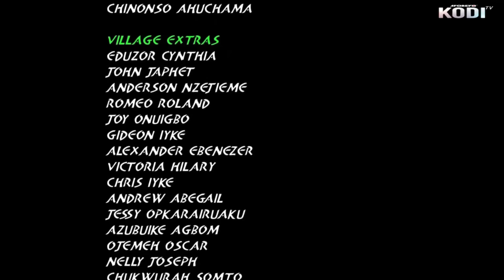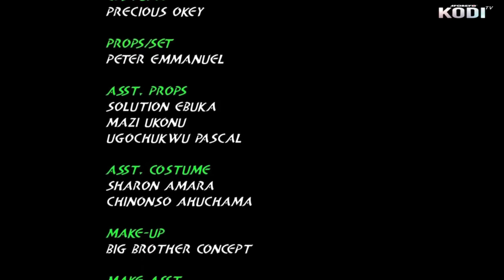Ajani The Voice Of Justice 1 - Nigerian Movies 2024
In this Nigerian epic movie, a maiden was wrongly accused by the prince because she refused his marriage proposal, she was buried alive, now her curse is upon the land
Nigerian Movie  Starring; Achu Hayez, Regina Daniels, Njideka Okeke